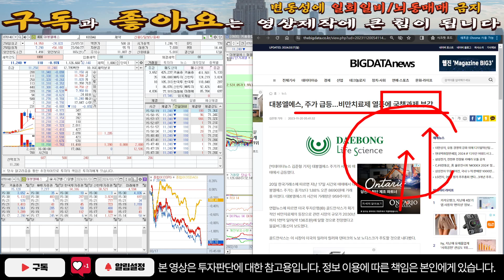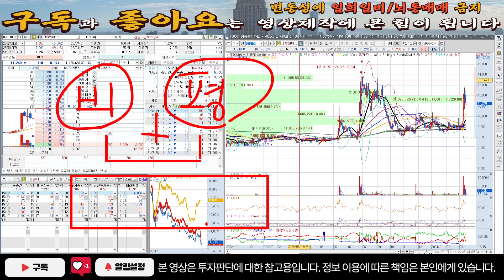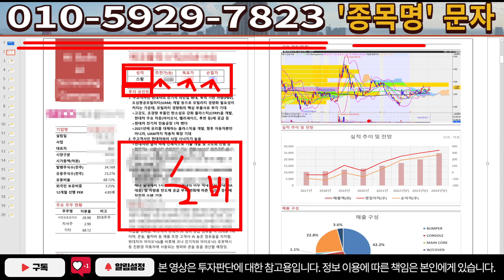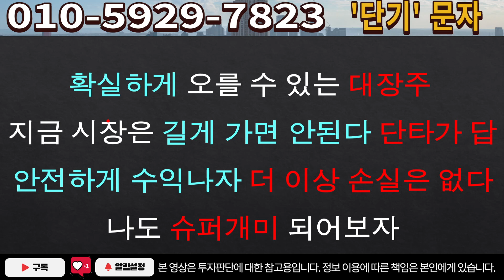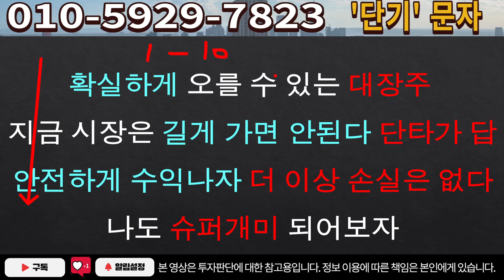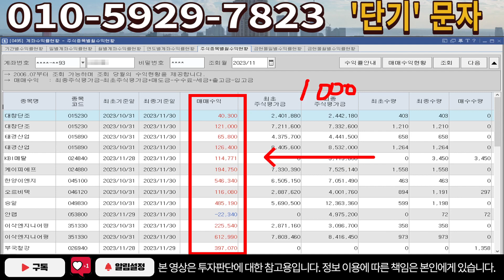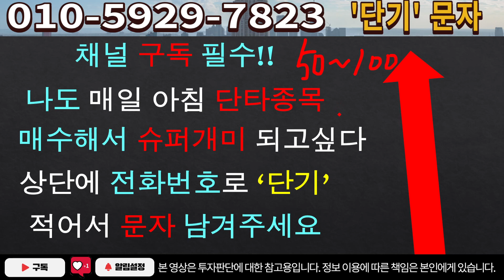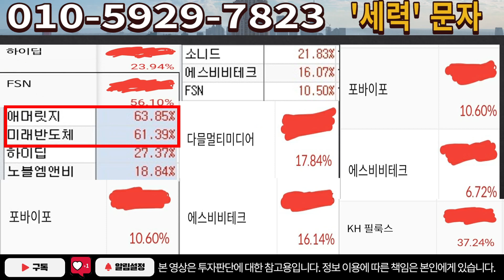[주식]대봉엘에스 - 엠바고 걸린 이소식! 이거 터지면 4월 대폭등!